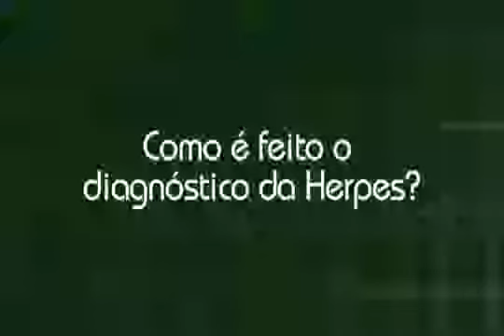A (TV IGARASSU) Saúde - O que é Herpes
Igarassu agora tem sua TV WEB . Conectada ao Mundo Virtual. Promovendo o exercício da cidadania da cidade.